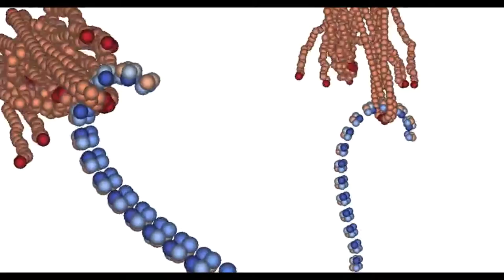Detail of the Kinetochore-MT Interface with a Single Protofilament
This movie shows a single protofilament interacting with a bunch of kinetochore fibrils from two different angles. The incident straight protofilament captures some kinetochore fibril tips. When hydrolyzed and curling, the protofilament tip hooks into the loops formed by the fibrils and exerts a force — the loop is visibly pulled out of the mass of the other fibrils, while the fibril bases, as well as the protofilament base, are held static and are not allowed to move. Depolymerization of the protofilament increases the force exerted on the kinetochore, and the fibril loop stretches further until the interface fractures.